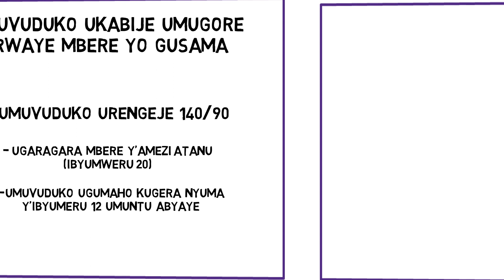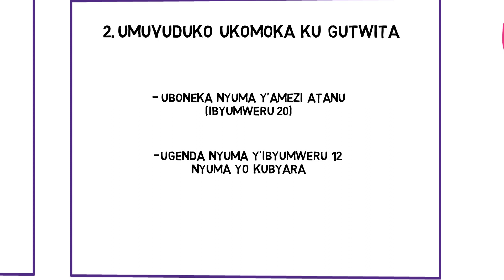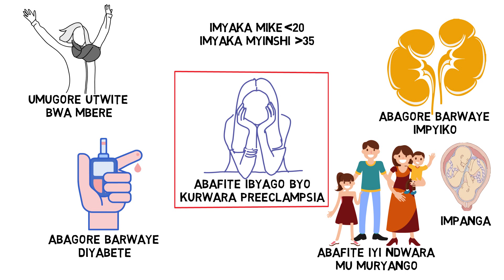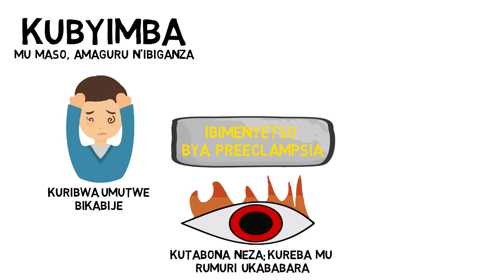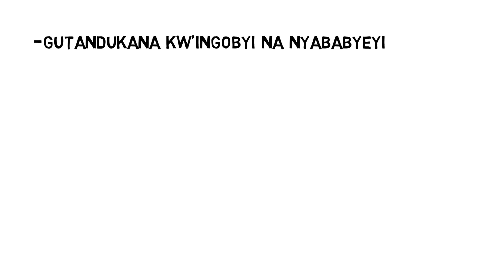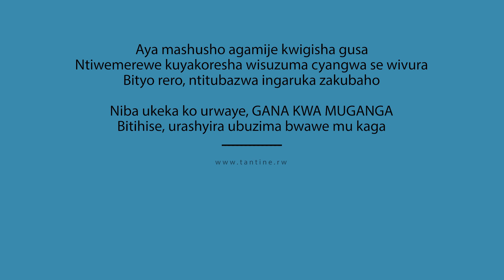Umuvuduko w'amaraso ku mugore utwite (Pre-Eclampsia)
Indwara ya Pre-Eclampsia ni imwe mu ndwara 3 za mbere zihitana abagore bapfa babyara. Iyi ndwara irangwa n'umuvuduko ukabije w'amaraso hamwe no gutakaza protein nyinshi mu nkari. Sobanukirwa byinshi kuri iyi ndwara.

Iyi video igamije kwigisha gusa. Ntibyemewe kuyikoresha wisuzuma cyangwa se wivura kuko byagira ingaruka mbi ku buzima bwawe. Mu gihe wumvise ufite ikimenyetso, Gana kwa muganga.

Soma amakuru arambuye ku buzima bw'imyororokere ku rubuga rwacu cyangwa se ukoreshe Application "Tantine" iboneka muri Google Play Store.

Mu gihe ugize ikibazo, andika ikibazo cyawe muri comment hepfo.